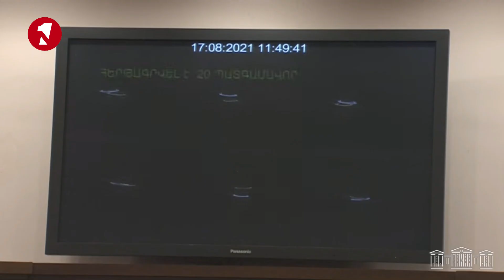Լրացուցիչ ջրառի պարագայում գյուղացիները ջրի խնդիր չեն ունենա․ Ջրային կոմիտեի նախագահ